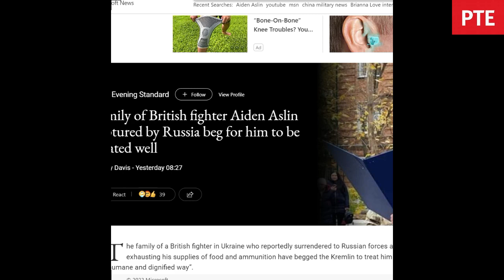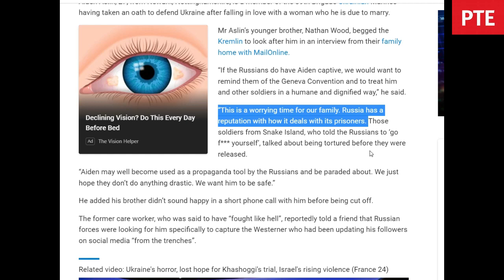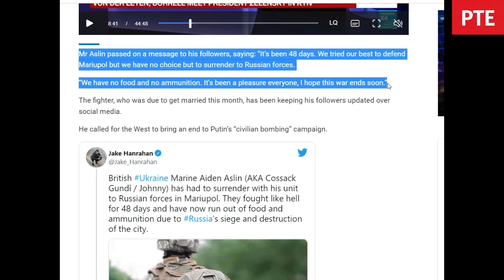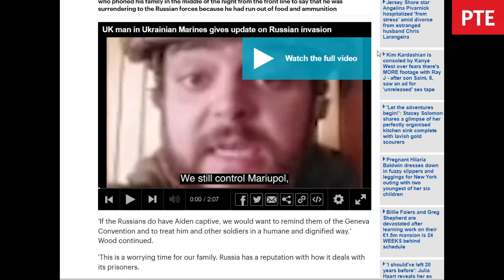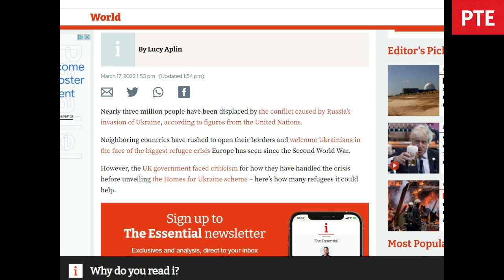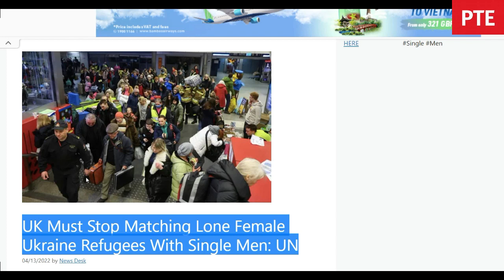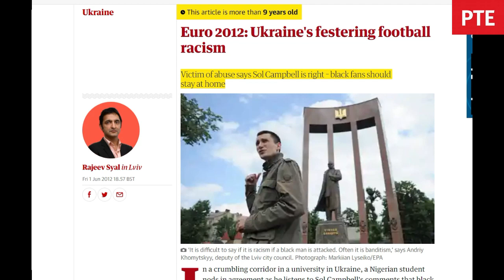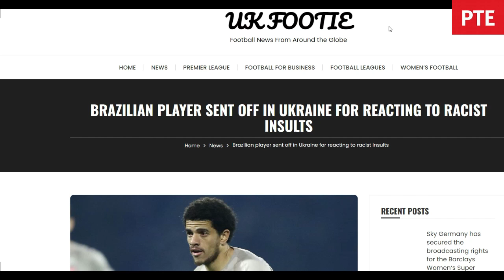Family of British fighter Aiden Aslin captured by Russia beg for him to be treated well. Azovs in UK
RUMBLE.COM/PTE